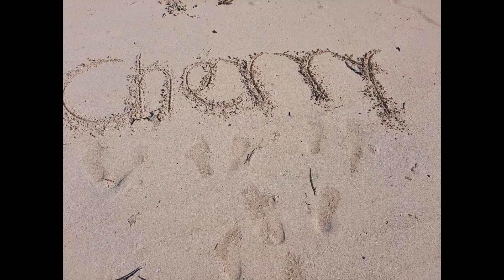Affordable places to visit and have fun in Mombasa at affordable prices